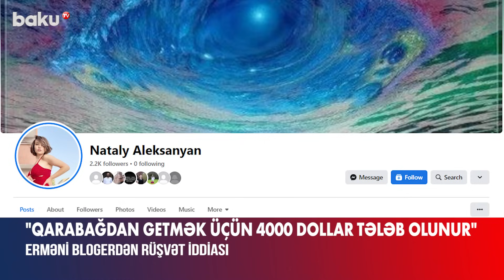Erməni bloger separatçıları ifşa etdi: Elə bilirdim, yolu Azərbaycan bağlayıb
Erməni bloger Natali Aleksanyan sosial şəbəkə hesabında bəyan edib ki, Xankəndidəki xunta rejimi hər vasitə ilə Qarabağ ermənilərinin Ermənistana getməsinə mane olur.
Onun iddiasına görə, Ermənistana yollanan hər bir şəxsdən rejim tərəfindən 4000 ABŞ dolları məbləğində rüşvət tələb edilir. Bu barədə bloger “Facebook” səhifəsində yazıb.
“İndiyədək bizə deyirdilər ki, buradan çıxışı Azərbaycan bağlayıb. Amma indi məlum olur ki, Qarabağda özlərini “rəhbər” adlandıranlar yolu bağlayıblar. Onların məqsədi buradakı çarəsiz insanlardan böyük məbləğdə pullar qoparmaqdır. Hətta çətin günlərdə belə bu canilər milyonlar əldə etmək hərisliklərindən əl çəkmirlər. Mən burada hökm sürən qanunsuzluqdan get-gedə daha çox məyus oluram”, – deyə erməni bloger Natali Aleksanyan etirazını bildirib.